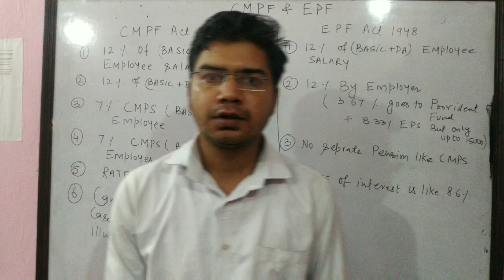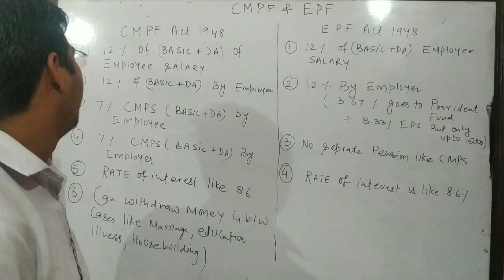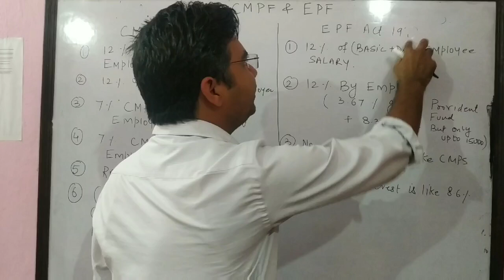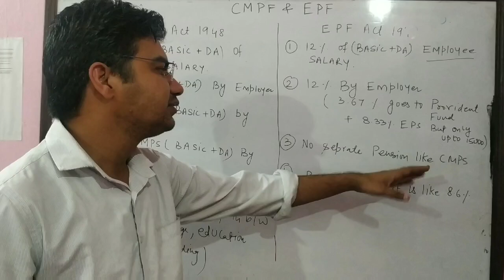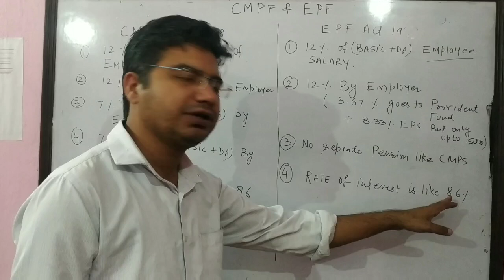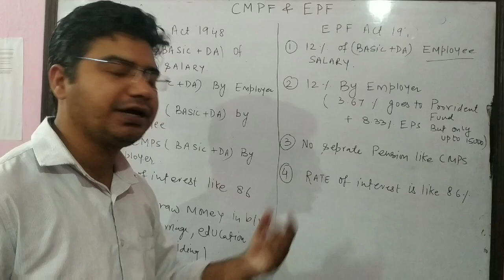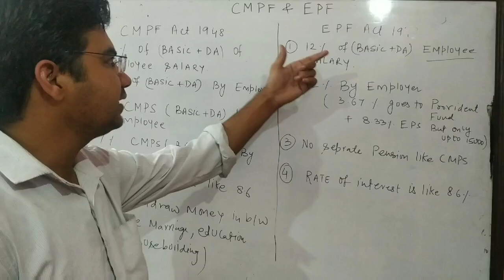CMPF( Coal Mines Provident Fund) & EPF( Employee Provident Fund) Explained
I will discuss about two social security scheme in this video